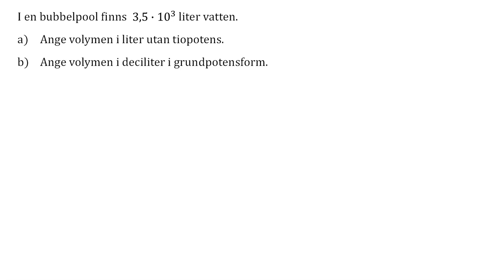upp 138 Tiopotenser Matematik Y för Lgr22